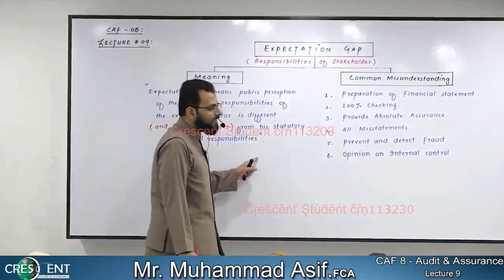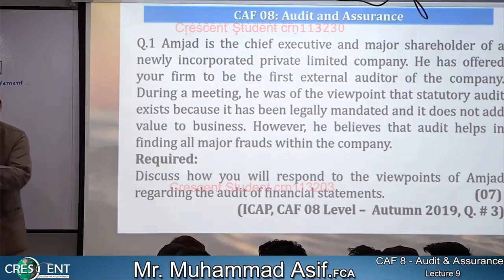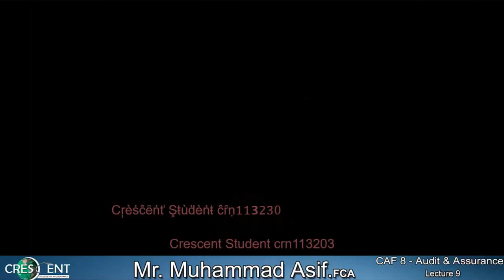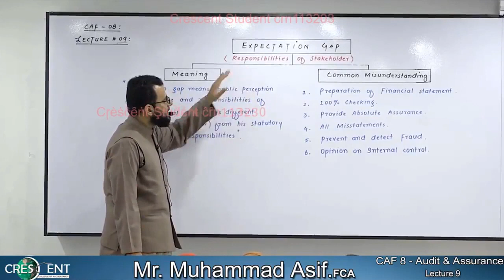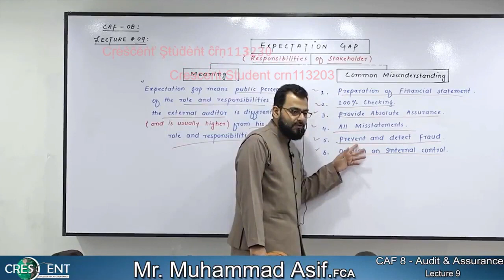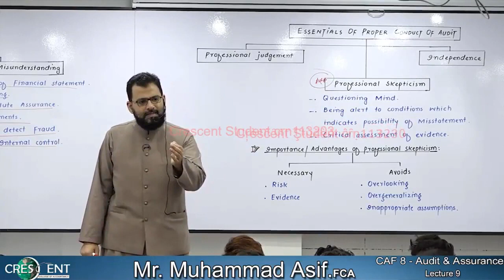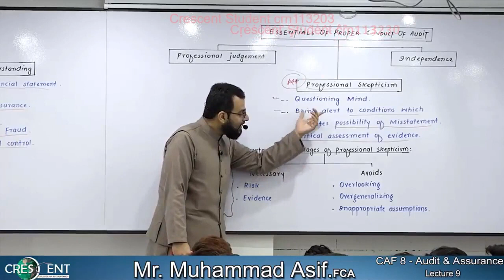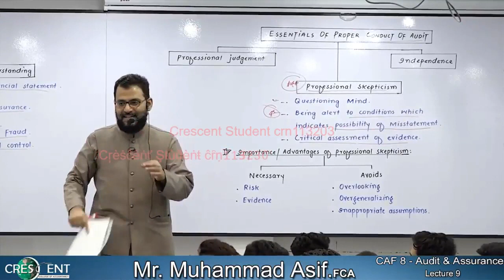CAF8 SIR ASIF audit lec 9